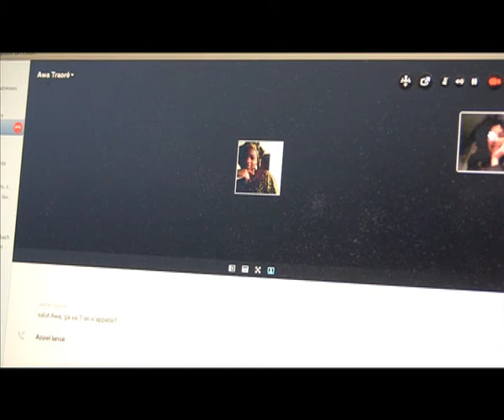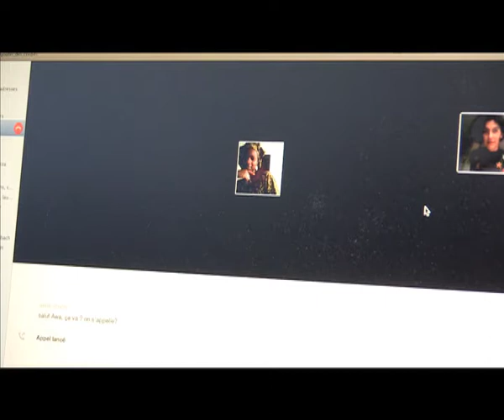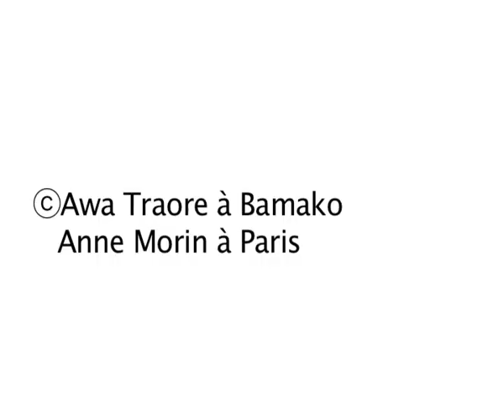Comment ça va à Bamako 9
Où il est question des fameuses infirmières bulgares, de fripes, de luttes et de Dieu, oui, tout ça à la suite.
Partagez si vous pouvez, le dialogue se poursuit entre Paris et Bamako, un mois après le début de la guerre.